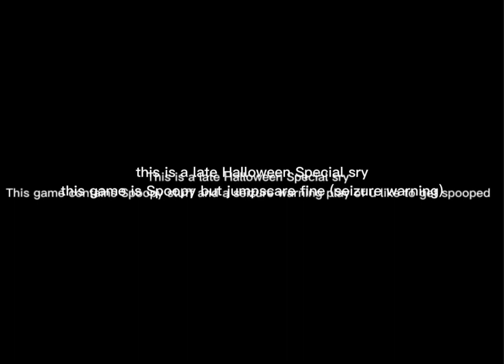spoopy basement game (Halloween special)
SPOOPY MONTH!!!